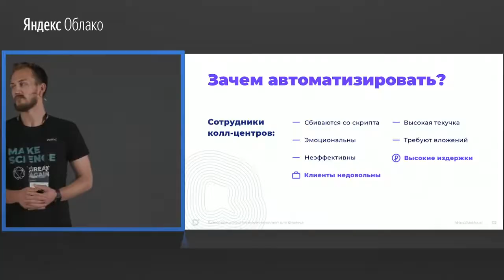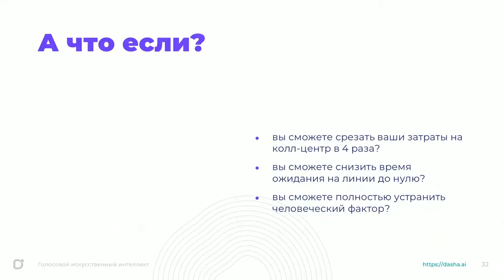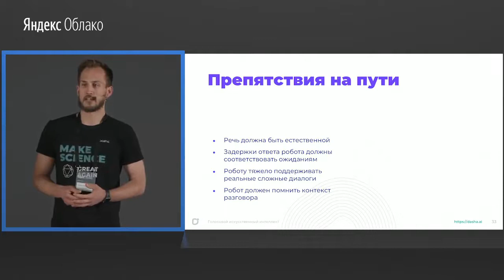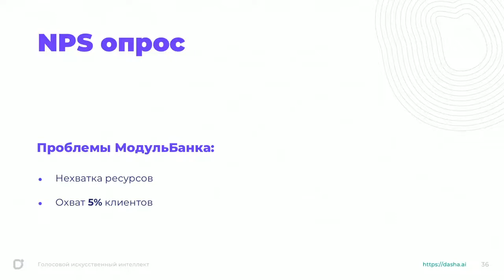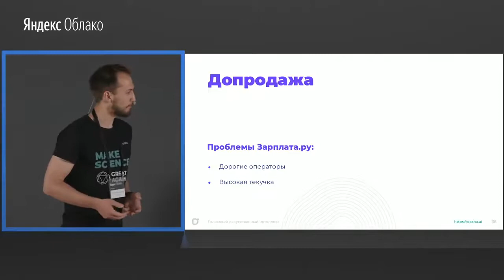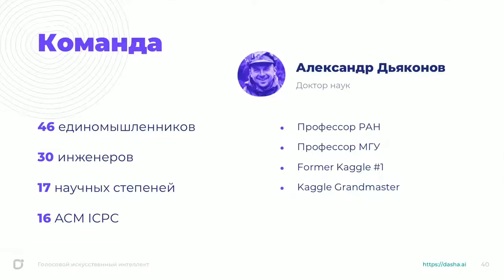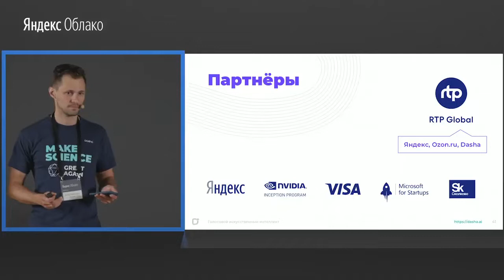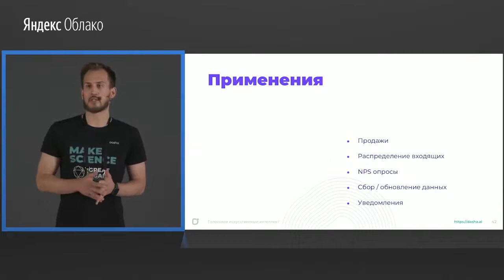Никто не хочет разговаривать с роботом – Евгений Войтишек и Артур Гришкевич на Яндекс.Облако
Выступление Dasha.AI на митапе Яндекс.Облако.